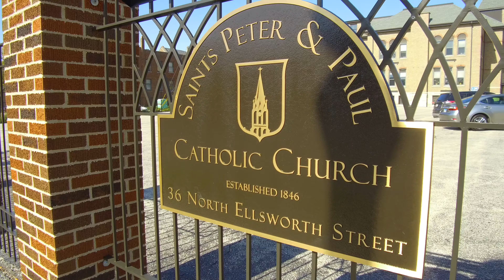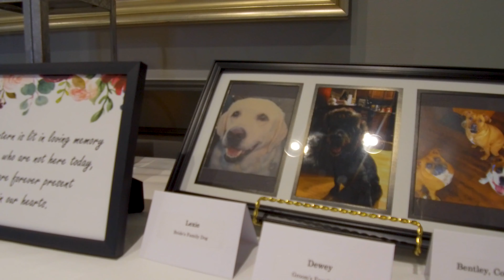Katelyn and Joe's Wedding Highlights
Katelyn and Joe were married on October 12, 2019 at Saint Peter Paul Church and reception held at Cress Creek Country Club in Naperville, IL